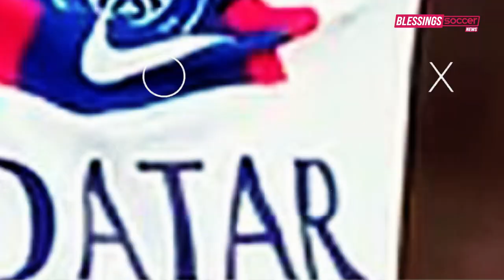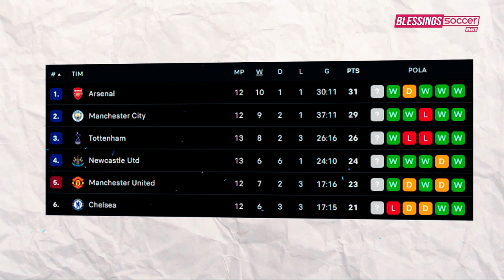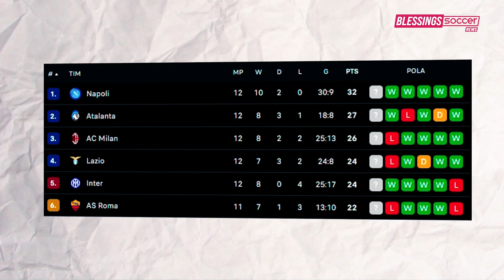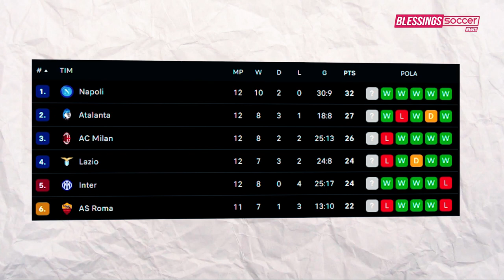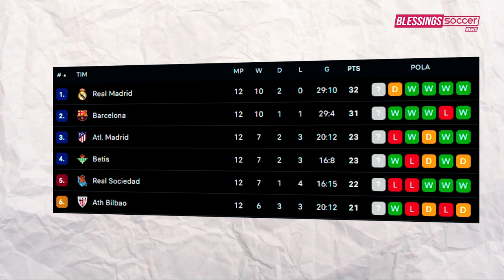Rashford 💯 Gol MU Menang | Arsenal Pesta 5 Gol🤔Madrid Ditahan, Kroos Kartu Merah😭AC Milan Tumbang🤕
Berita Bola Terbaru Hari Ini, Bursa Transfer & Hasil Pertandingan : Rashford 💯 Gol MU Menang | Arsenal Pesta 5 Gol🤔Madrid Ditahan, Kroos Kartu Merah😭AC Milan Tumbang

Blessings Soccer Edisi 31 OKTOBER 2022:
1. Raheem Sterling Tak Berkembang Dilatih Graham Potter
2. Thomas Tuchel Lagi Nganggur, Banyak yang Meminati
3. Kvaratskhelia Buntuti Rekor Cristiano Ronaldo Di Serie A
4. Cari Pengganti Busquets, Barcelona Pertimbangkan NGolo Kante
5. Sergio Ramos di Lapangan, PSG Kebal dari Kekalahan
6. Messi Lebih Gacor ketimbang Musim Lalu
7. Elliott Salah Satu Pemain Yang Paling Menonjol Bagi Klopp
8. Wajah Berbeda Barcelona di LaLiga
9. Jurgen Klopp Garansi Tidak Akan Depak Arthur Melo di Tengah Musim
10. Sporting Lisbon Bersiap Pulangkan Cristiano Ronaldo
11. Piala AFF 2022: Vietnam Tanpa Nguyen Quang Hai
12. Fagioli Menangkan Juve yang Sudah Lama Diimpi-impikan
13. Banyak Pemain Cedera, Kounde Kecam Jadwal yang Sangat Padat
14. Asensio Mulai Buka Kemungkinan untuk Teken Kontrak Baru
15. Barcelona Coba Percepat Datangkan Lionel Messi
16. Arsenal Vs Nottingham Forest: Meriam London Pesta 5 Gol
17. MU Vs West Ham: Setan Merah Menang 1-0
18. Hasil Liga Italia: Lazio Disikat Salernitana 1-3
19. Torino Vs Milan: Rossoneri Keok 1-2
20. Empoli vs Atalanta: Menang 2-0, La Dea Bayangi Napoli
21. Madrid Vs Girona: El Real Ditahan Imbang 1-1
22. Arsenal Menang Besar, tapi Bukayo Saka Cedera
23. Toni Kroos Kena Kartu Merah Pertama Sepanjang Kariernya
24. Catatkan Gol Ke-100, Marcus Rashford Belum Puas